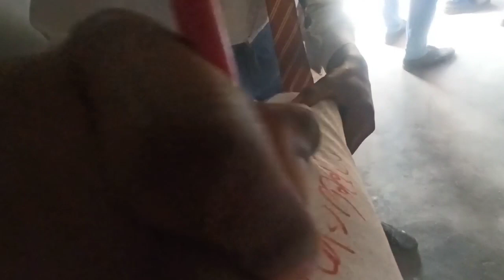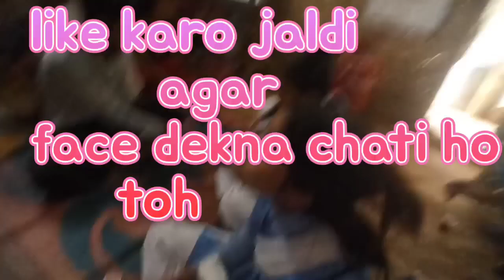simple school vlog🏫 farewell day🎉 16/02/2023 j.b Hagjer memorial High school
aim like only 20 so please ful my aim